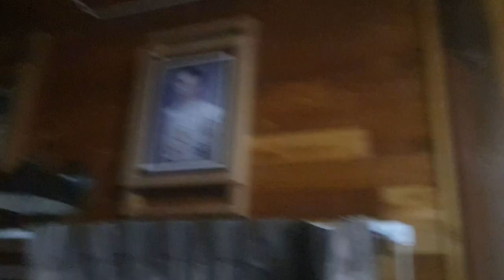ขอบคุณฟ้าให้พบคลองสวนพลูรีสอร์ตแถววัดพนัญเชิง ดีสุดบรรยากาศเลิศต้องมาพักสักครั้งหนึ่งในชีวิตนะวิep1